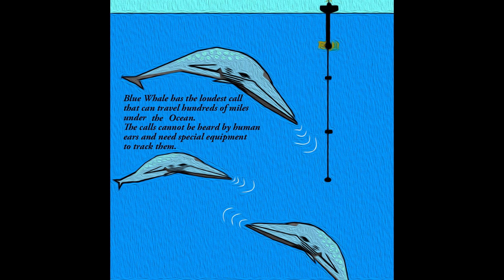Blue Whales - Kidz Learn Applications™®©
This video gives a brief description about whales and their behavior with illustrations.This channel describes videos and content related to iOS and Android mobile platforms.